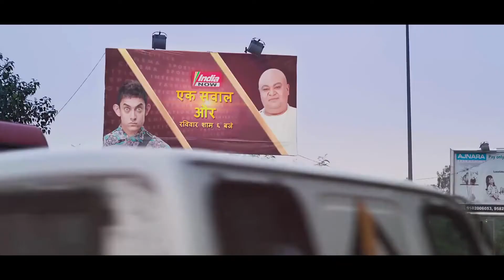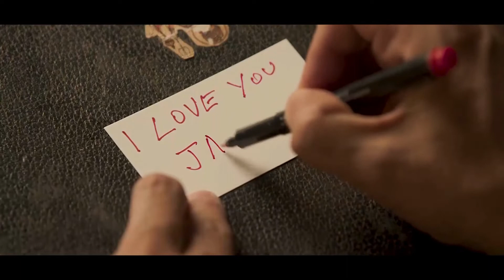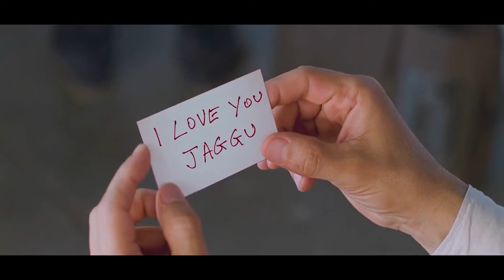Ek Sawal Aur Scene | Pk Movie Most Emotional Scene | Sushant Singh Rajput | Aamir Khan | Anushka